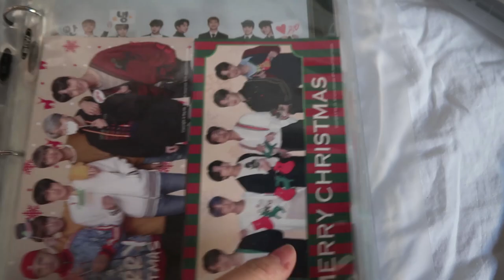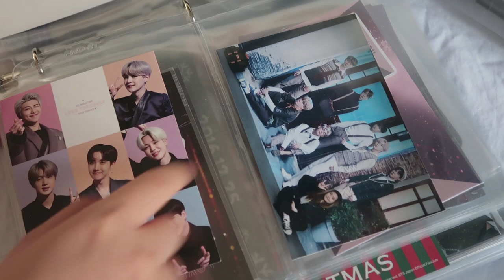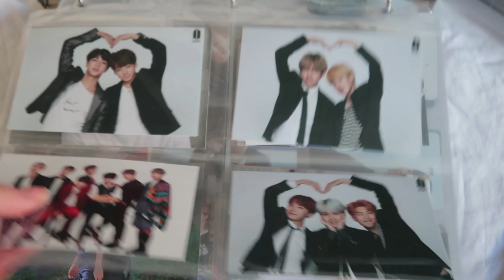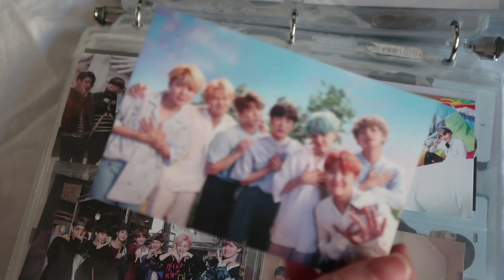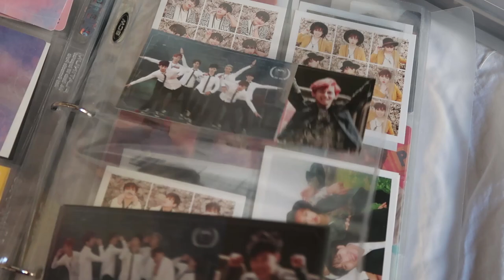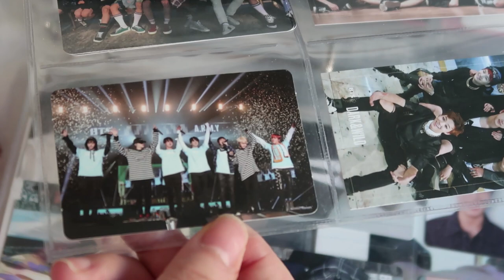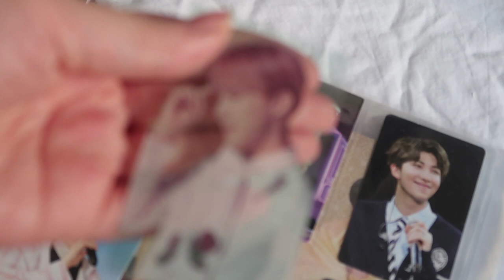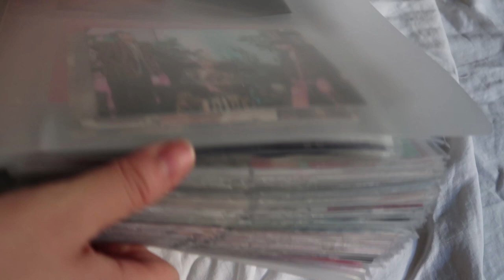bts binder flip through - part. 1 ✨ tickets, album photocards & more | BTS PHOTOCARD COLLECTION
hi again! welcome back! today's video will be the first part of my bts binder flip through! this binder has all my bts tickets from the past and photocards from albums and dvds!